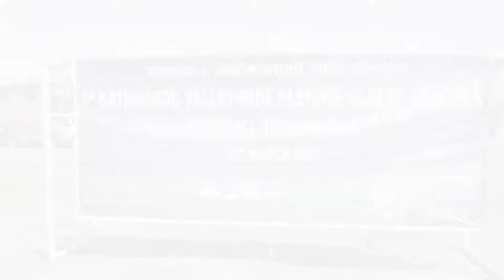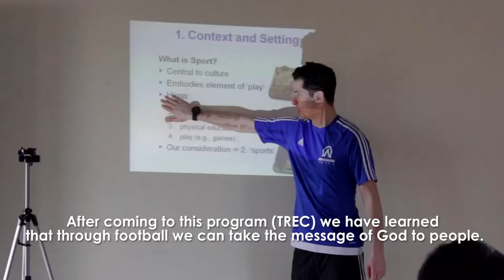Ambassador Annual Report 2016 - 2017